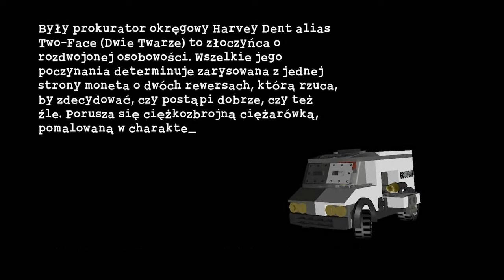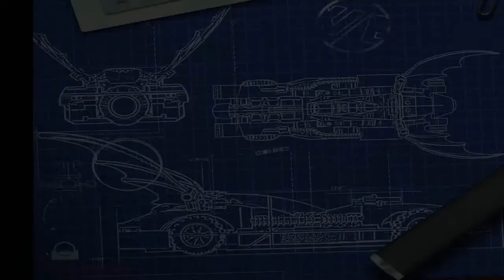LEGO Batman: The videogame #3 Za Two-Face'em!